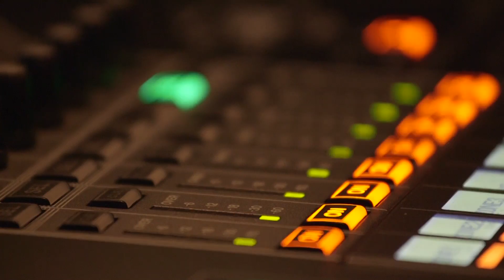FASHION SHOW 2015 // An Evening at The Barnes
On May 16, Moore fashion design seniors presented their collections at the 2015 Spring Fashion Show: An Evening at the Barnes, held for the first time at the Barnes Foundation, housing one of the finest Impressionist collections in the world. More than 850 people attended the sold out event.

Each senior over the course of the year designed their own unique collection, highlighting each of their individual aesthetic and representing the market that the senior intends to pursue.

The 2015 show kicked off with junior class “resort wear,” combining men’s and women’s swimwear for the first time. Next, the show highlighted childrenswear by sophomore designers, with garments inspired by the theme of “Electric Zoo,” showcasing zoo animals and bright colors.

Select students were presented with awards determined by guest critics, including many successful Moore alumni, all working in the fashion industry: local couturier Frank Agostino, Agostino, Bryn Mawr; Ashley Scott ’10, swimwear designer for Cyn and Luca, NY; Alicia Abbas '06, designer for Nicole Miller; and Heather Hipsher, childrenswear designer for Lilly Pulitzer.

VIDEO PRODUCTION:
Moore College of Art & Design Marketing & Communication Department